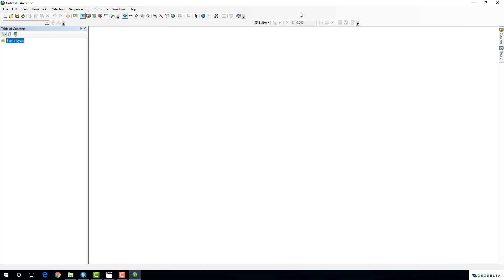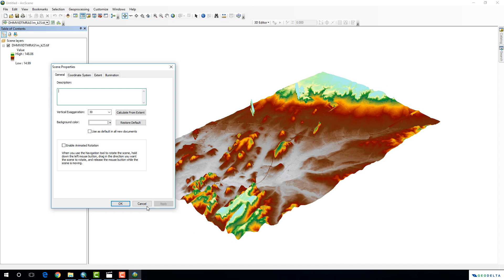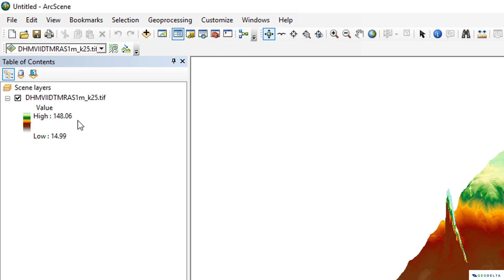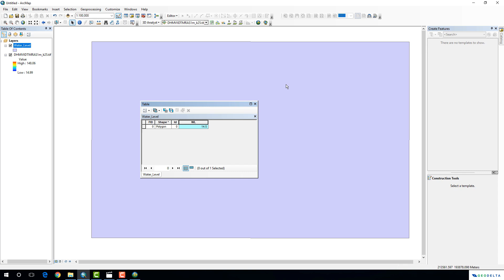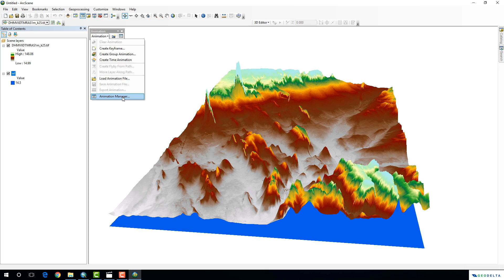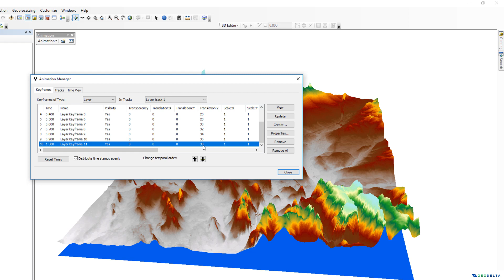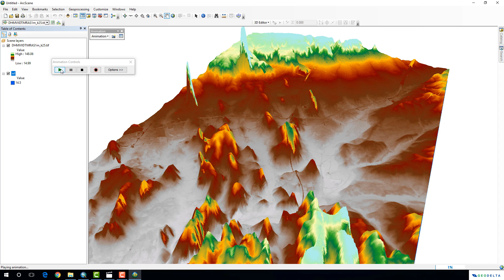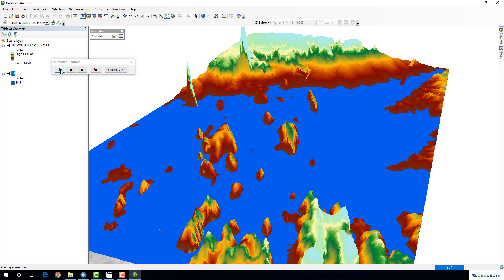Flood Animation using 3D Analyst tools of ArcGIS (ArcScene + ArcMap)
This is a cool tutorial showing you how to do a flood inundation visualization using the 3D Analyst tools of ArcScene and ArcMap. However, it should be noted that an accurate flood inundation simulation should always be done using proper hydrodynamic tools such as HEC-RAS, MIKE 11 + MIKE 21 etc. This tutorial is merely a hypothetical visualization of an inundation under the assumption that the water is constrained by imaginary walls at the boundaries of the DEM.

⭐NOTE:
‘Kite’ is an excellent tool that can help you boost your productivity when it comes to programming with its free Artificial Intelligence (AI) powered coding assistant.  Kite is a plugin which provides smart completions and documentation as you’re typing-in your code, and its compatible with most of the well-known IDEs such as PyCharm, Spyder and VS Code. I absolutely love it, and recommend you guys to try it out as well.